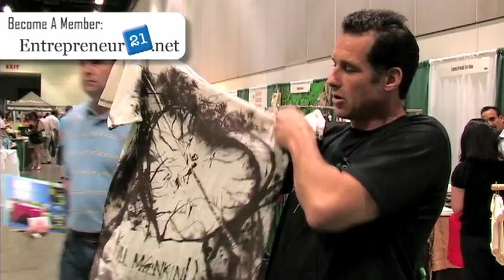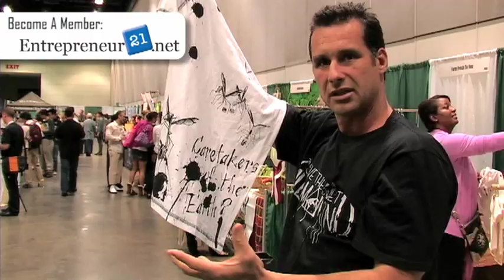Gary Golding CEO of Kill Mankind